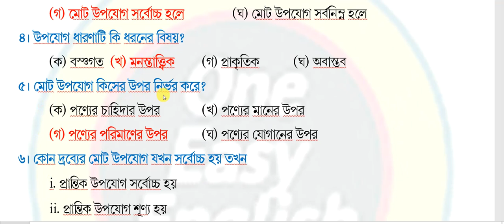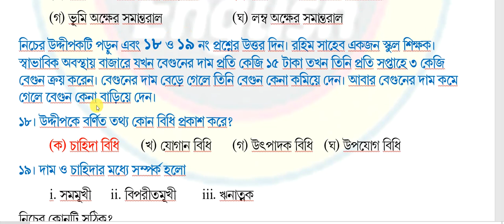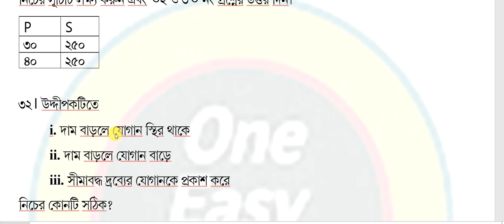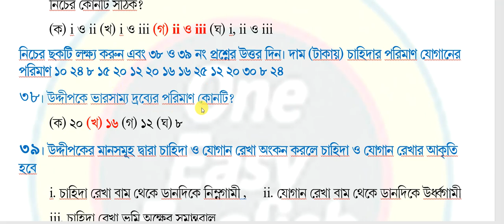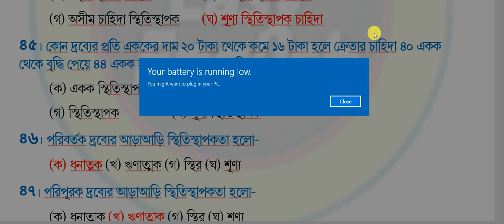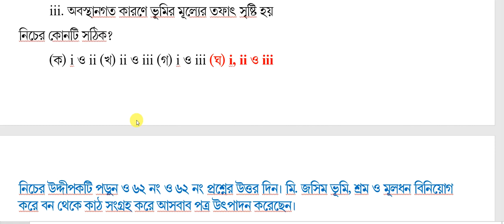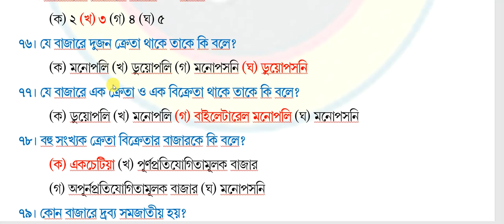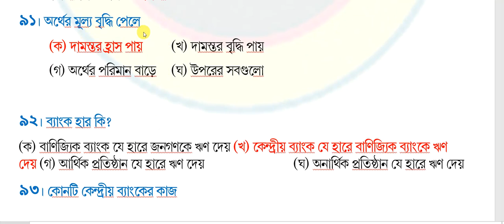উন্মুক্ত এইচএসসি 2021 অর্থনীতি কোড ১৮৫৮ HSC 2021 Ecocnomic subject code 1858